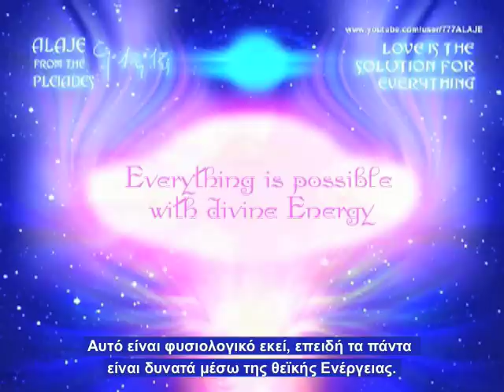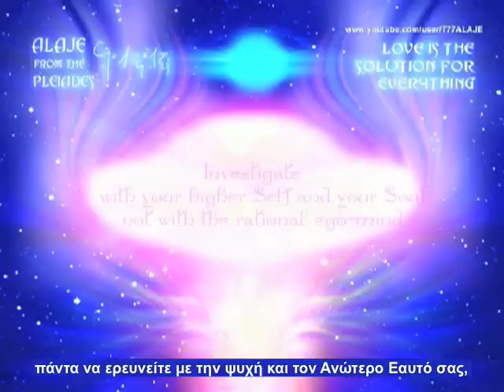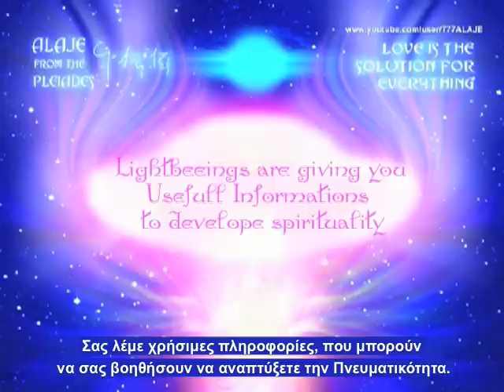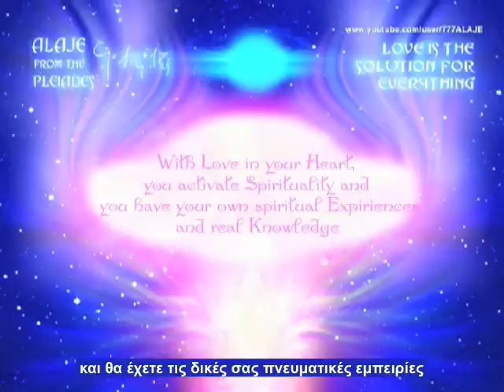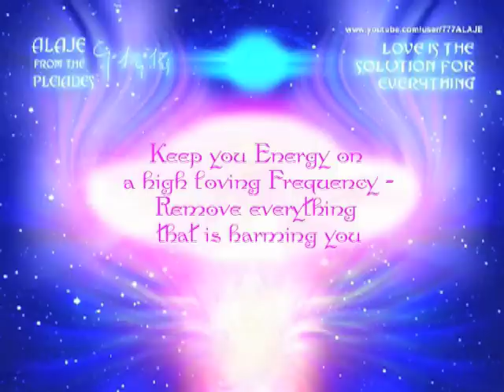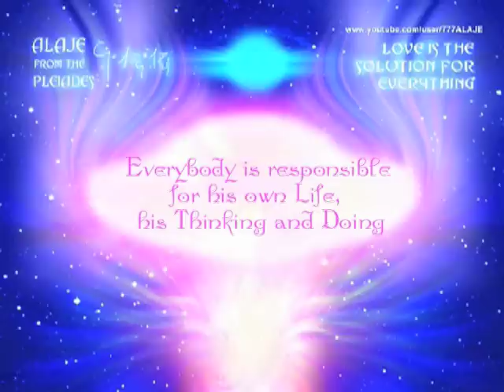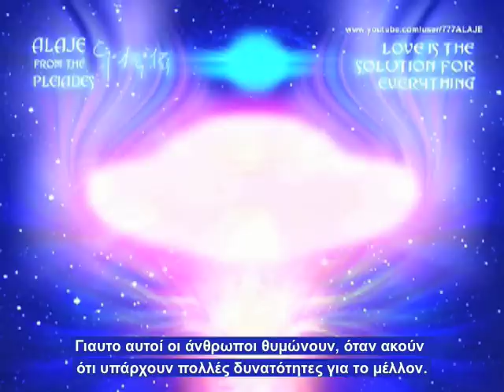Part 7-Pleiadian Alaje Message-Greek sub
ALAJE from the Pleiades, Member of the Galactic Federation of Light
Be prepared for the coming Transformation Light Energy
Use my Meditations from parts 4, 6, and 10 of my Videos.